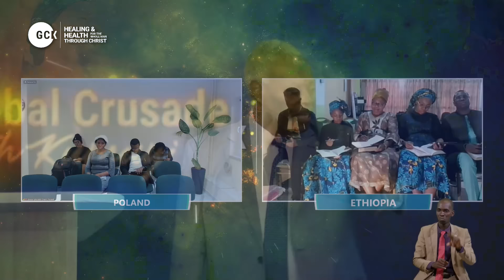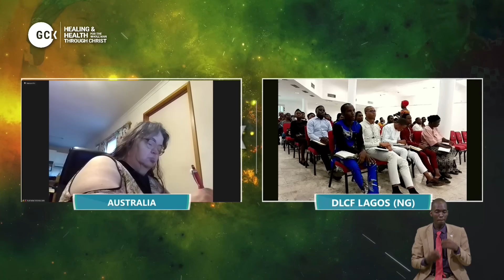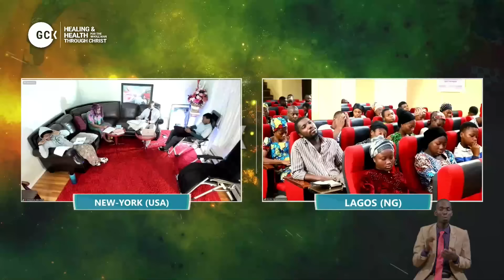Christ's Compassionate Healing and Provision of Food || Pastor W.F Kumuyi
Pastor (Dr.) W.F Kumuyi's message and ministration at the Healing and Health for the Whole Man through Christ Global Crusade || Worship Service